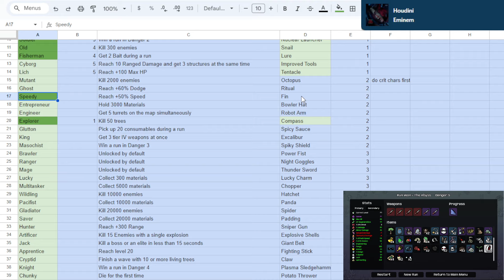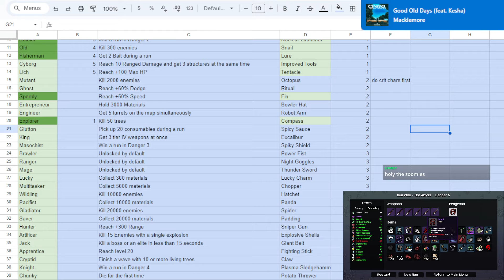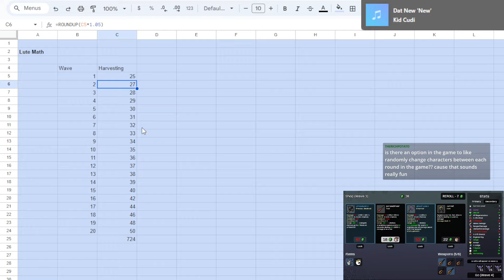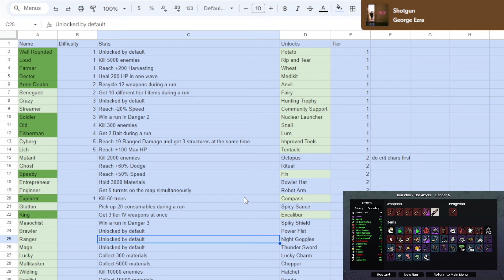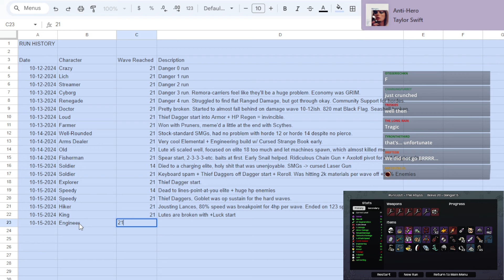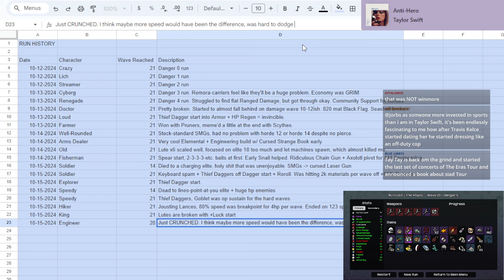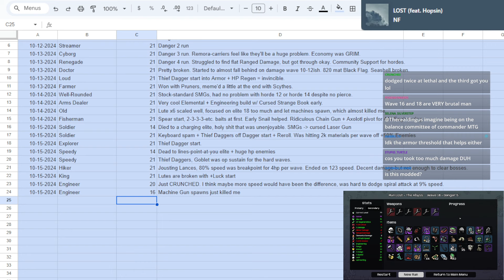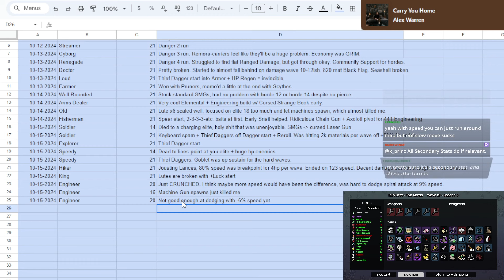Brotato | DLC Abyssal Terrors | Beta Branch Testing Pt. 15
Title: Brotato
Genre: Action Roguelike, Roguelite, 2D, Auto Shooter
Developer: Blobfish
Publisher: Blobfish